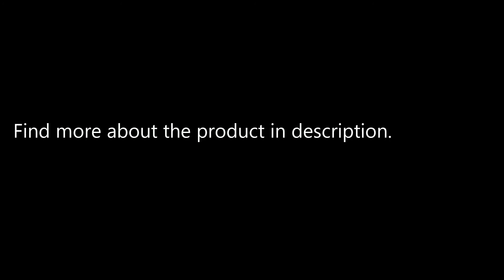Original Xiaomi Mi Air Purifier Filter - Enhanced Version